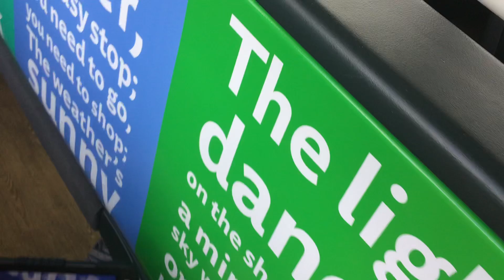Yellow bus 5a trip to Kinson part 4